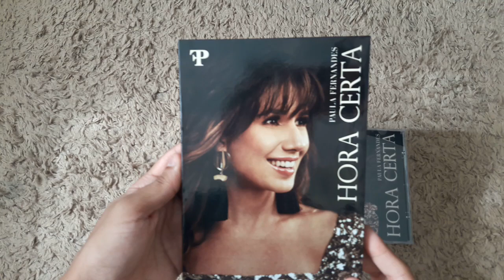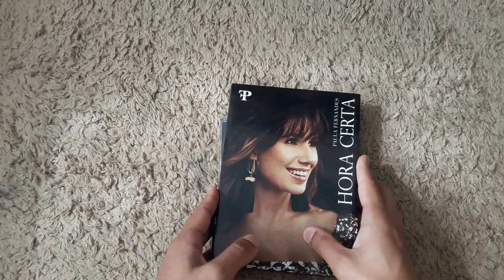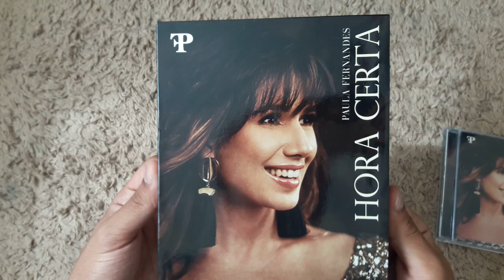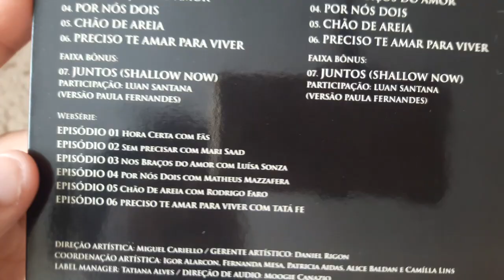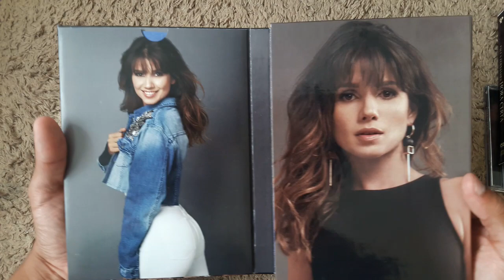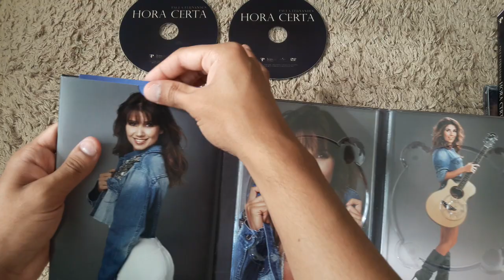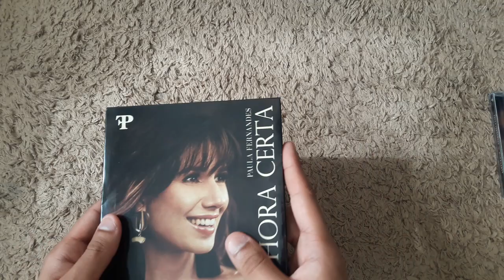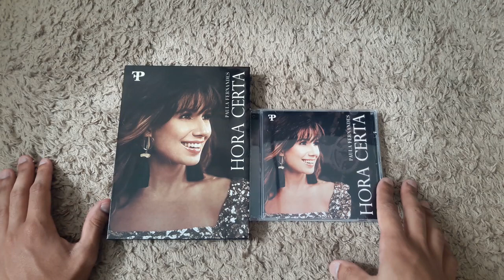UNBOXING: Paula Fernandes Hora Certa CD+DVD (Fã Made)| LimaShow #24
UNBOXING #24

Em Fevereiro de 2019, a Universal Music lançou nas plataformas digitais o EP Paula Fernandes Hora Certa. Pela primeira vez a cantora não lançaria um CD físico.

Hoje o EP já tem  mais de 1 milhão de Stream no Spotify.

O EP contem 6 musicas todas de autoria de Paula Fernandes.

E hoje trazemos essa criação fã made do álbum em formato de digipack com DVD e CD contendo os clipes lançado no YouTube e a Webserie também pelo YouTube.

** Aqui você pode ver o Lançamento do DVD Paula Fernandes Origens.

Video UNBOXING de Nº 24